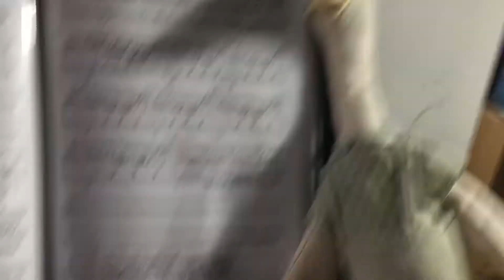CORONA SONG #4 - "I Remember" by David George Harrington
The geese choir were feeling more reflective this week, so I wrote them a ballad with bags of cheese, and a ridiculous piano solo!

Written and performed by David George Harrington
Posted 14th April 2020.